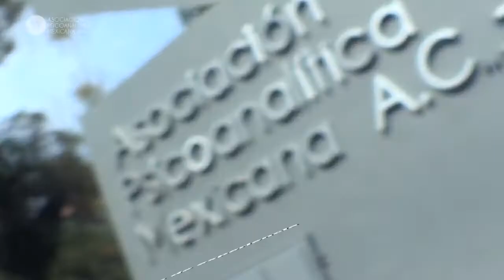Doctorado en Psicoterapia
¡Comienza tu proceso de inscripción en el Doctorado APM! Con el Plan de Estudio podrás aprender a evaluar el proceso psicoterapéutico utilizando investigación cuantitativa y cualitativa. En modelo híbrido: presencial y a distancia, siguiendo las recomendaciones de la SEP.

Informes al 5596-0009 o por inbox,